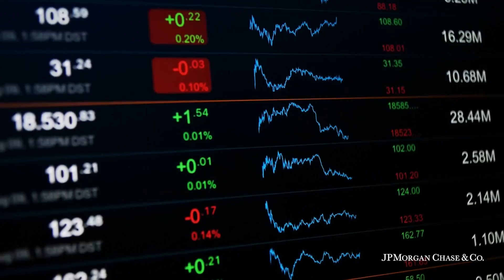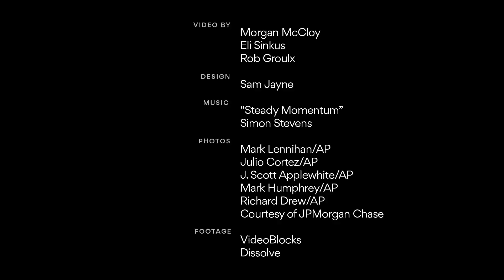Why Big Data Matters | Smarter Faster | JPMorgan Chase & Co.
Joyce Chang, Global Head of Research at J.P. Morgan, explains how the firm is leveraging big data to provide answers on the direction of the economy.

Smarter Faster: Why Big Data Matters | JPMorgan Chase & Co.